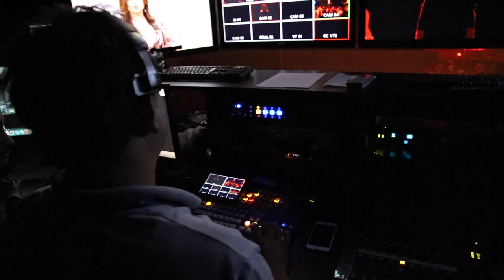Vlog2 Congresso Diante do Trono | GRAVAÇÃO DT19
▪️Segundo episódio do Vlog Congresso Diante do Trono 2019.

Durante esses dias de Congresso Diante do Trono mostramos de uma forma bem leve e dinâmica um pouquinho o que aconteceu.